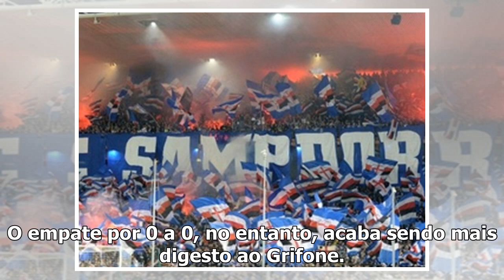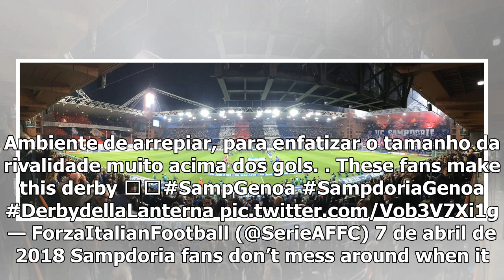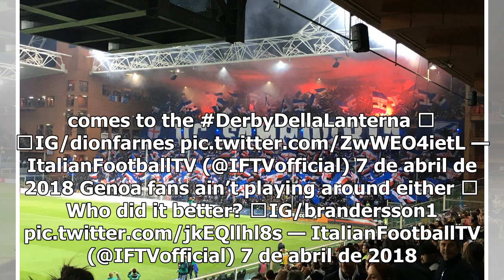Mesmo sem gols, o Samp x Genoa contou com uma festa belíssima das duas torcidas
{hashtag}